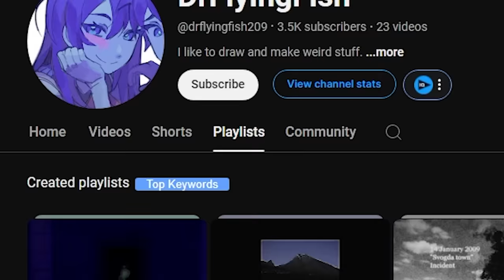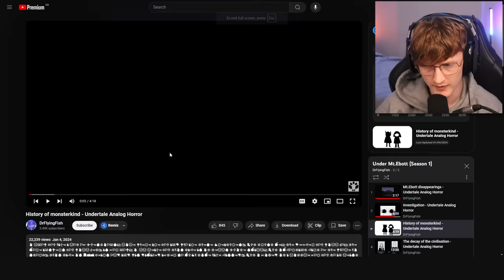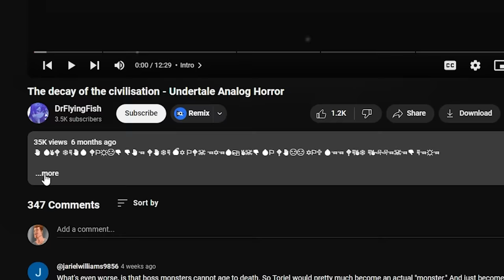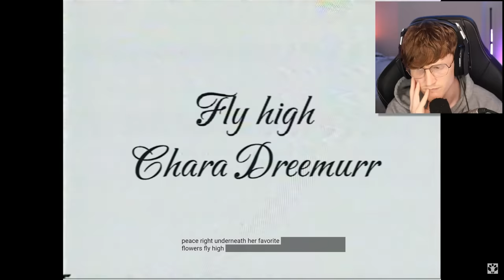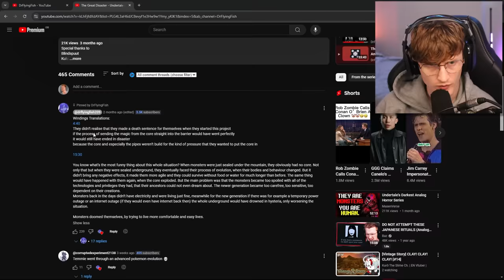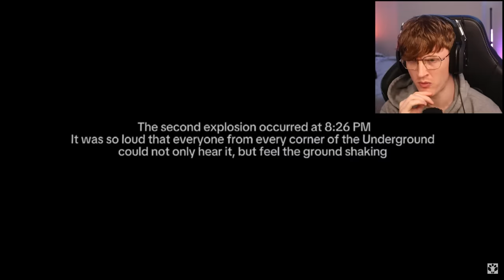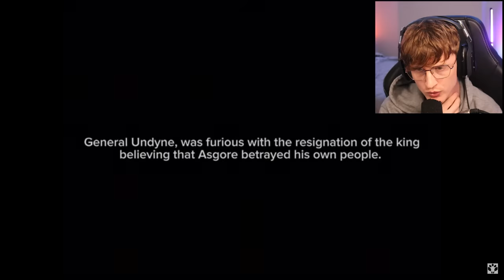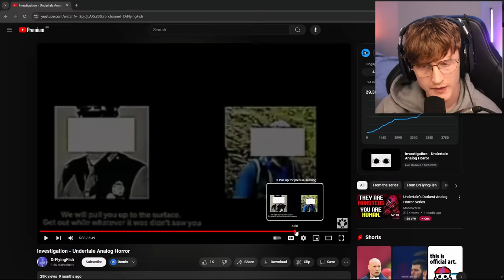THE TRAGEDY OF MT.EBOTT (An Undertale Analog Horror)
Today we are reacting to a series called "Under Mt.Ebott" which is an awesome series based in the world of Undertale!

-Baz-